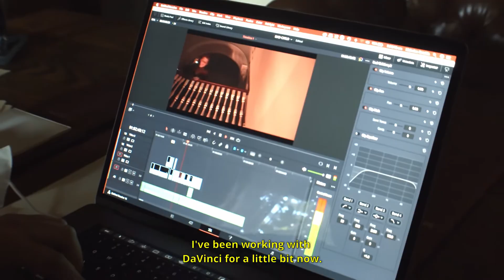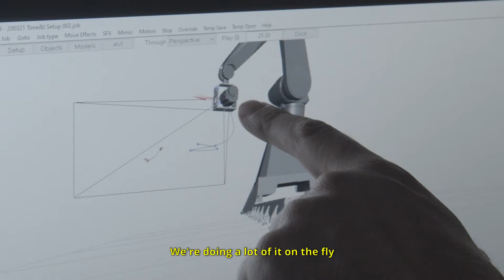BAD CHILD - TONES AND I - BEHIND THE SCENES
Behind the scenes of the music video Bad Child with Visible Studios.

Filmed and edited by: Luke Jeffs
Sound Mix: John Servedio